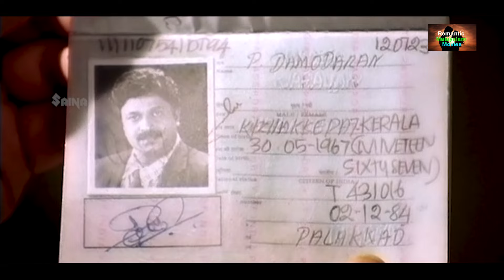കൊണ്ടുപോയി ലക്ഷങ്ങൾ ഉണ്ടാക്ക് | Kanmadam | Mohanlal | Manju Warrier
After killing Damodaran unknowingly, Viswanathan, a thug, tries to save his home from getting sold. However, he falls in love with Damodaran's sister, Bhanu, who is unaware of his real identity